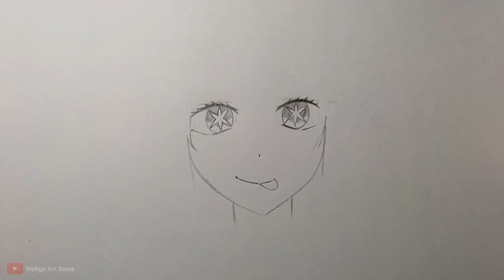TUTORIAL MENGGAMBAR AI HOSHINO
alat-alat:
1.pencil mechanic
2.sketch book
3.penghapus